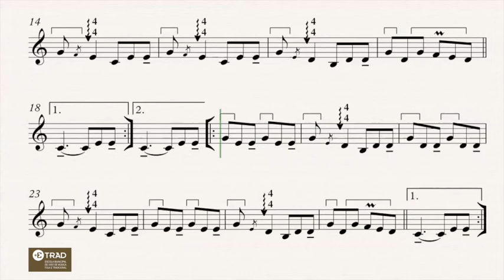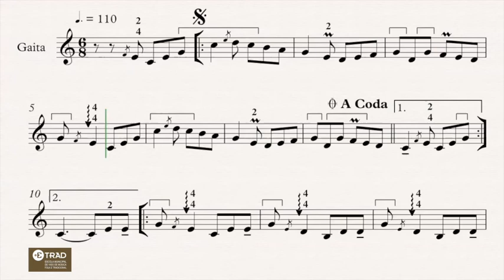ETRADCOVID19. GAITA 5º Avanzado - Muiñeira da Fonsagrada - Partitura + audio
Partitura + audio da Muiñeira da Fonsagrada para visualizar a dixitación, centrándonos no emprego do Sol, Fa e Mi pechados e do Picado dobre con mordente expandido (co dedo 4 o picado dobre), para o alumnado de 2º de Avanzado da Aula de Gaita da ETRAD.